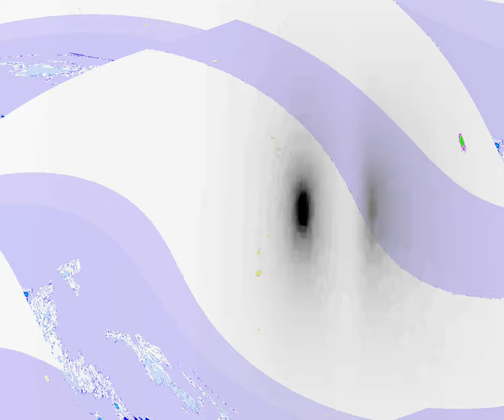[EPILEPSY WARNING] Movie 24 03 22 06h24m59s